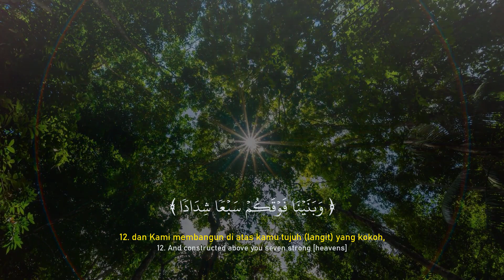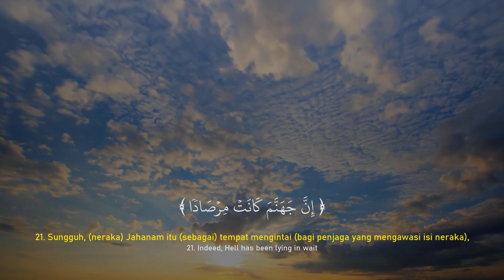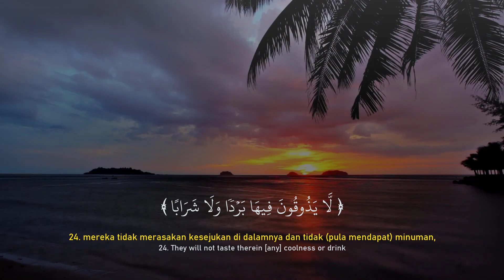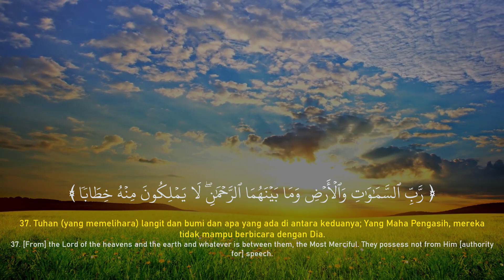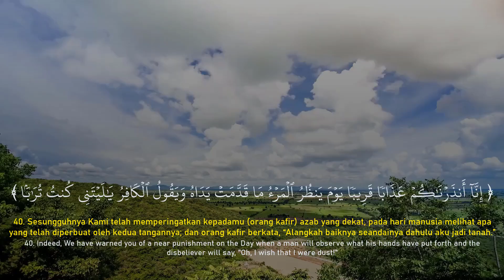Surah An-Naba - Ahmad Al-Shalabi | Murottal Al-Qur'an Merdu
(078) Surah An-Naba | Murottal Al-Qur'an Merdu by Ahmad Al-Shalabi

Dalam video ini, Anda akan mendengarkan tilawah dari Surah An-Naba yang dilantunkan dengan suara merdu oleh Ahmad Al-Shalabi.

Surah An-Naba’ (Arab: النّبا, "Berita Besar") adalah surah ke-78 dalam al-Qur'an. Surah ini tergolong surah Makkiyah, terdiri atas 40 ayat. Dinamakan An Naba’ yang berarti berita besar di ambil dari kata An Naba´ yang terdapat pada ayat 2 surat ini. Dinamai juga Amma yatasaa aluun diambil dari perkataan Amma yatasaa aluun yang terdapat pada ayat 1 surat ini.

Jangan lewatkan video ini dan nikmati keindahan dari tilawah surah An-Naba oleh Ahmad Al-Shalabi.

💲DONASI
Bagi yang ingin berdonasi untuk perkembangan channel ini bisa menyalurkan donasinya melalui link berikut ini